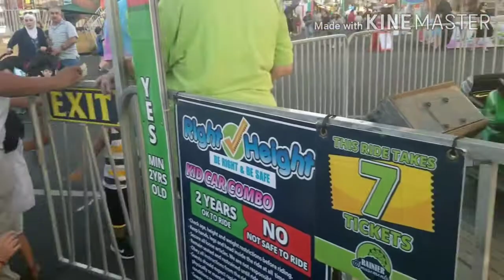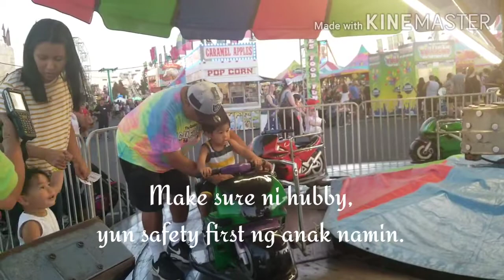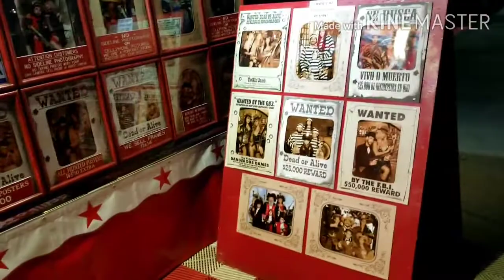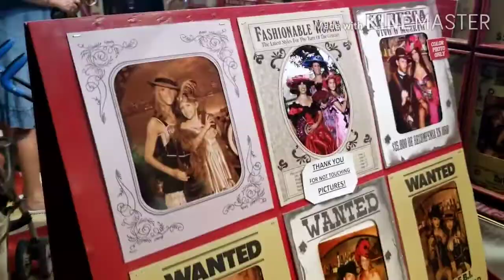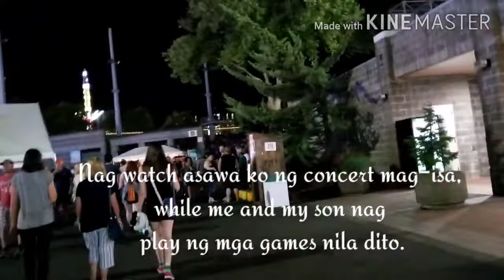State Fair 2019| Late upload